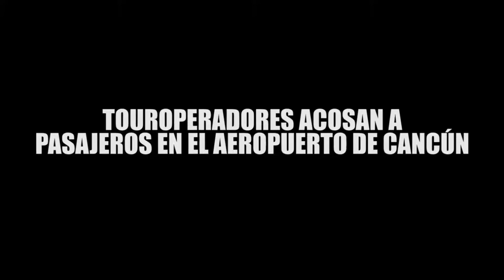TOUROPERADORES ACOSAN A PASAJEROS EN EL AEROPUERTO DE CANCÚN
Entérate de las noticias “EN CORTO” ... TOUROPERADORES ACOSAN A PASAJEROS EN EL AEROPUERTO DE CANCÚN…